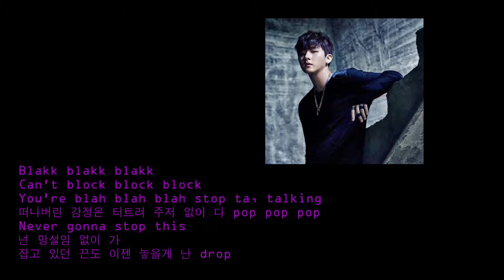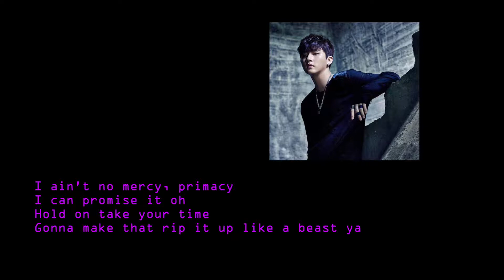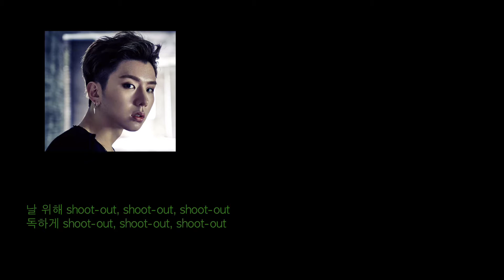Monsta X Shootout Lyrics Video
(Lyrics Romanisation)
Walker walker walker growling
Walker walker walker
Walker walker walker

Excuse me
I’m walkin’ like zombie uh
banjjeumeun jugeo michigo paljjak ttwieo
jumpin’ uh
girigiri gieokhae son moyang chong moyang
blokka blokka huh huh
geollimdori doeeobeorin nan neoui ap
choppa choppa
Blakk blakk blakk
Can’t block block block
You’re blah blah blah
stop ta talking
tteonabeorin gamjeongeun
teoteuryeo jujeo eopsi da
pop pop pop
Never gonna stop this
neon mangseorim eopsi ga
japgo issdeon kkeundo
ijen noheulge nan drop

banjjeum neokt nagan chaero
mugeoun darireul kkeulmyeo georeo
hemae nan eodinga chaja geu nugunga
nega eopsneun hwanghoneseo saebyeok balmogeul
umkyeojabeun igeon ibyeol
eodum soge witaeropge hwicheongigo isseo

nal wihae shoot-out
shoot-out shoot-out
dokhage shoot-out
shoot-out shoot-out
eochapi da kkeutnassdamyeon
ne mami tteonassdamyeon
huimangdo namgimeopsi beoryeo
nal wihae shoot-out
shoot-out shoot-out
han bange shoot-out
shoot-out shoot-out
eonjenganeun ondani
geuge deo janinhage deullyeo
eoseo deo chagapge

Walker walker walker
Walker walker walker

I ain’t no mercy primacy
I can promise it oh
Hold on take your time
Gonna make that rip it up
like a beast ya
Grrr tangtang simjangi apa
bureureu tteollineun mom sumi neomu gappa
nureuneun apbakgam nureuneun gangbakgam
gureuneun mom ireukyeo seugi jigeum bappa

neoreul wonhan geu huro
nae mameun meoljjeonghan gosi eopseo
dachyeo neul eodinga geuraedo neonikka
nega eopsneun hwanghoneseo
saebyeok balmogeul umkyeojabeun igeon ibyeol

nal wihae shoot-out
shoot-out shoot-out
dokhage shoot-out
shoot-out shoot-out
eochapi da kkeutnassdamyeon
ne mami tteonassdamyeon
huimangdo namgimeopsi beoryeo
nal wihae shoot-out
shoot-out shoot-out
han bange shoot-out
shoot-out shoot-out
eonjenganeun ondani
eoseo deo chagapge

Fire jigeum ne ibeuro
kkeutiraneun mareul nae simjange sswajwo
Fire ireon jiok gateun
huimangeul kkeutnaejwo

nal wihae shoot-out
shoot-out shoot-out
dokhage shoot-out
shoot-out shoot-out
eochapi da kkeutnassdamyeon
ne mami tteonassdamyeon
huimangdo namgimeopsi beoryeo
nal wihae shoot-out
shoot-out shoot-out
han bange shoot-out
shoot-out shoot-out
eonjenganeun ondani
eoseo deo chagapge